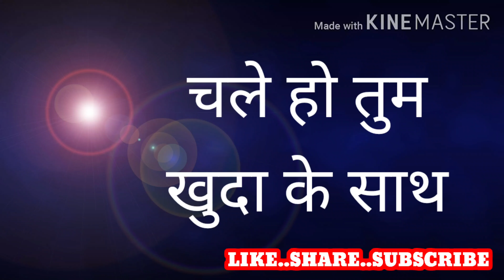CHALE HO TUM KHUDA KE SATH RASTA SAKRAHAI।। चले हो तुम खुदा के साथ रास्ता सकरा है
चले हो तुम खुदा के साथ रास्ता सकरा है,
खुदा का थामे रखना हाथ रास्ता सकरा है,
चलो चले-यीशु के साथ, आओ थामे, यीशु का हाथ
हाल्लेलुयाह.(4)

1. खुदा की रूह सिखायेगी, खुदा की रूह बतायेगी,
    खुदा की रूह की तुम सुनना, रास्ता सकरा है,

2. बहुतेरे आयेंगे कहेंगे हम तुम्हारे हैं, खुदा की रूह बतायेगी,
    खुदा की बात तुम सुनना, रास्ता सकरा है

3. खुदा की रहमत तुम पर हो, खुदा की बरकत तुम पर हो,
    लहू से पाप को धो लो, रास्ता सकरा है